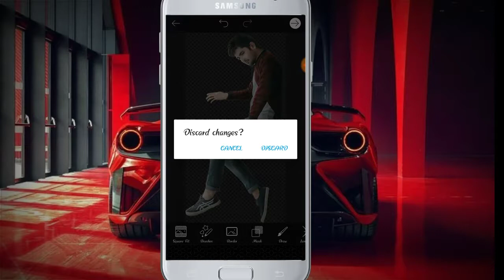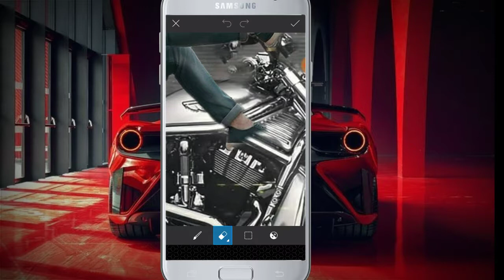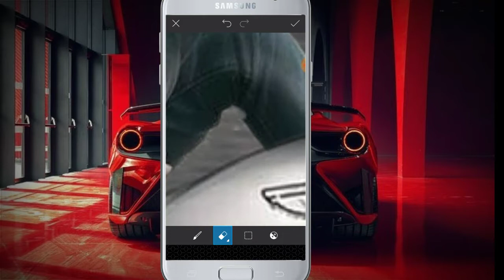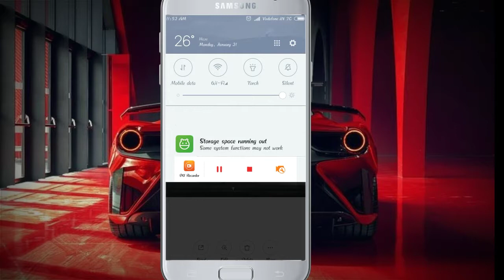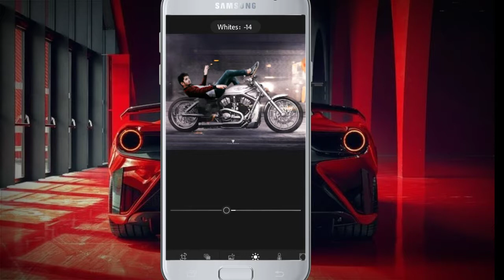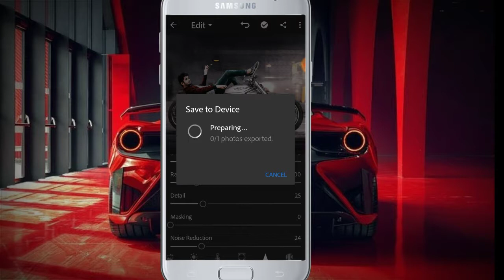Vijay mahar death wish concept art photo editing :Vijay mahar new concept photo editing : picsart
Aaj m apko bataunga ki aap kase VM jase edit kar sakte h step by step instructions